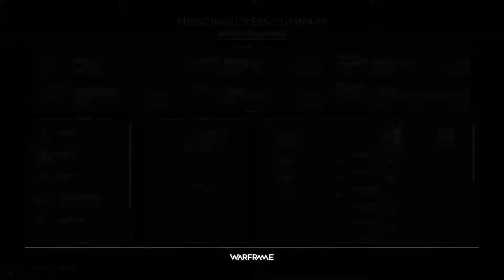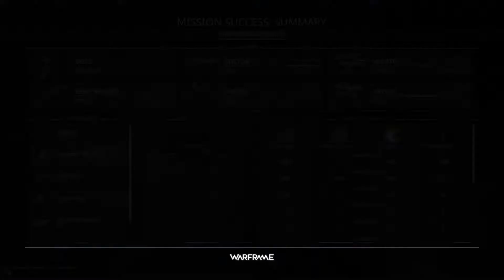Warframe {PC} - Gameplay Walkthrough Part 13 - Infested Outbreak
Helping Corpus deal with outbreaks.